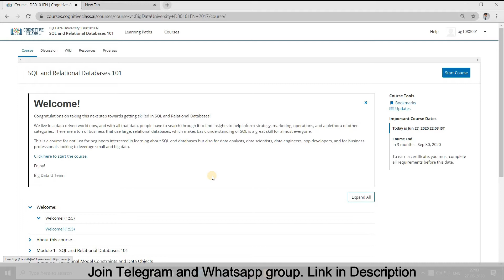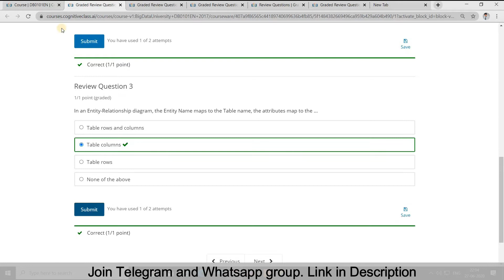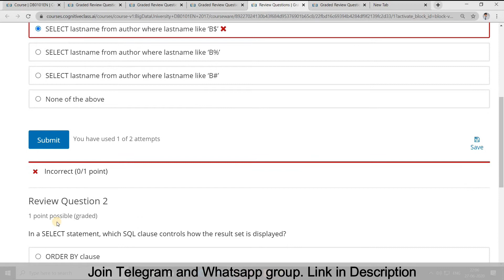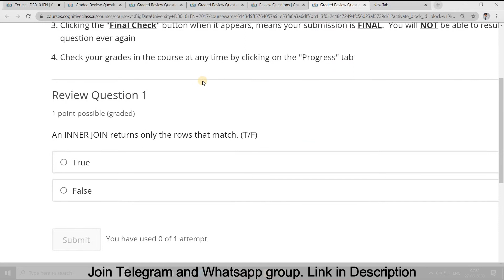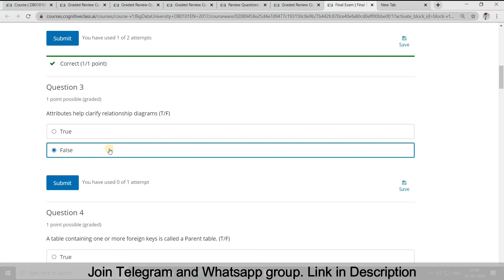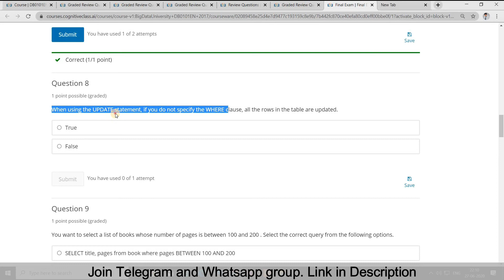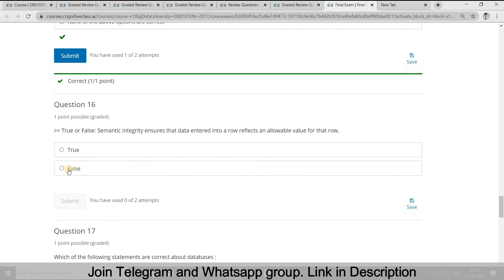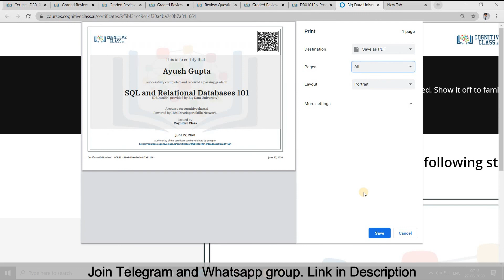SQL and Relational Databases Solutions Cognitive Classes Answers IBM FREE CERTIFICATE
Deep Learning Fundamentals Cognitive Class Quiz Answers | IBM Free Courses | Cognitive Class